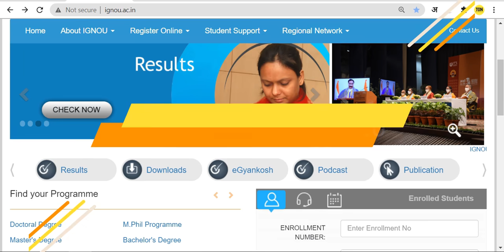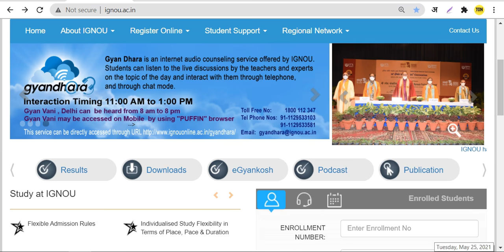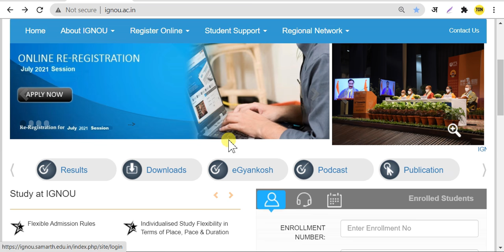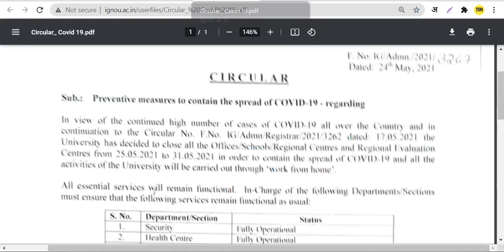Assignment Submit करने की Last Date फिर से Extend होगी या नही_IGNOU Assignment Submit Last Date 2021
All Regional Center Online & Offline Assignment Submission Guidelines?